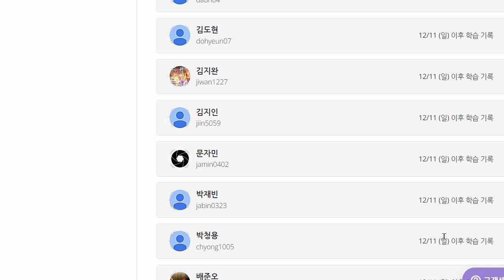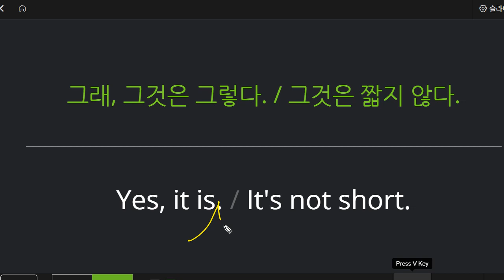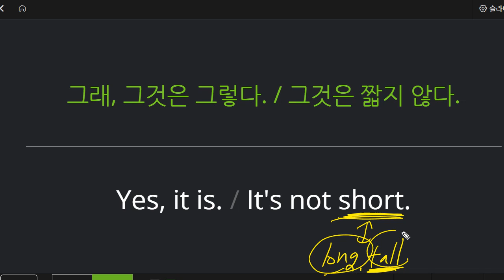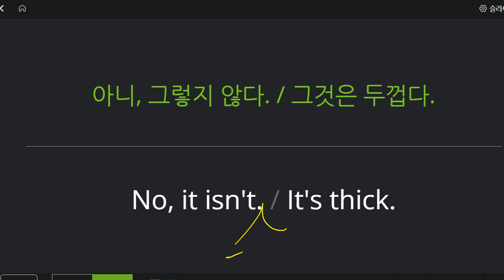이지현 2022 12 19 초등 기초회화 말하기 성취도 80